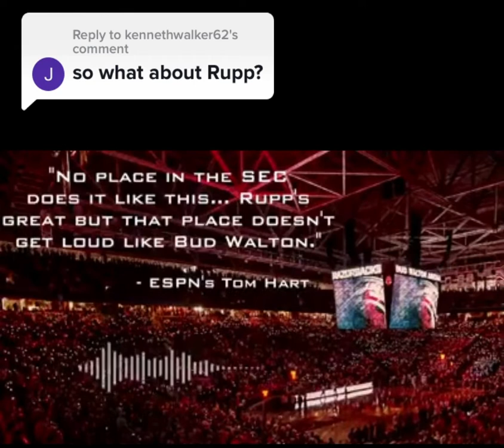Arkansas Razorbacks: “So what about Rupp?”